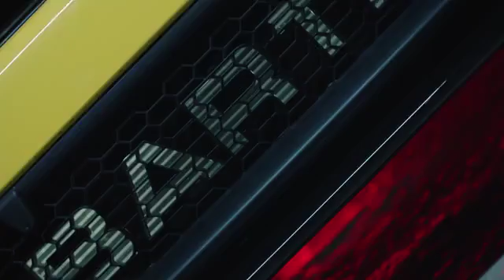Abarth 595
The new Abarth 595, the development of the Abarth icon that since 2008 has won over enthusiasts worldwide.

La nuova Abarth 595, l'evoluzione dell'icona Abarth che, dal 2008 a oggi, ha conquistato appassionati a livello globale